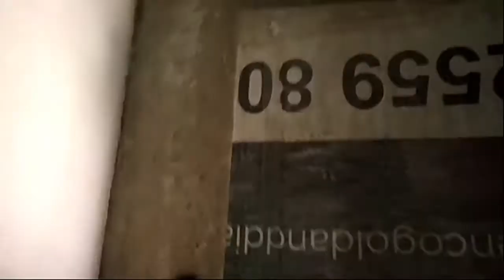আমাদের মছের TANK AND বাড়ির জলের FULL SETUPএ কি কি আছে /HOME WATER FILTRATION /HOW TO FILTER WATER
আমাদের মাছের TANK এ কি জল USE করি
আমাদের বড়ির জলের TANK কি ভাবে তৈরি
করা হোয়েছে

GREEN HUT AND FISHFARMING

Home water filter

How to Filter you Home use water

Ki vabe barir jol filter korbo